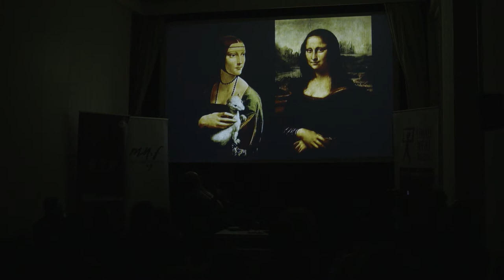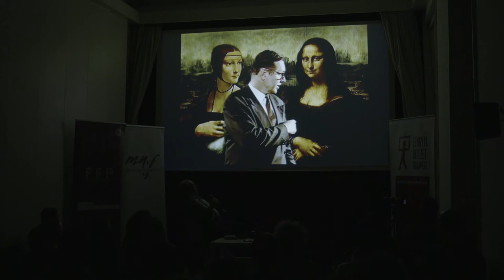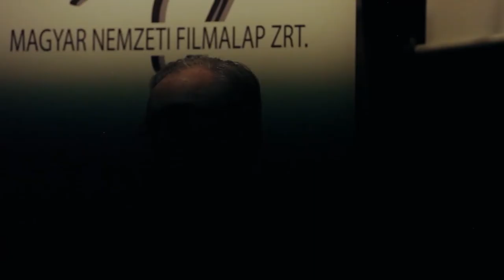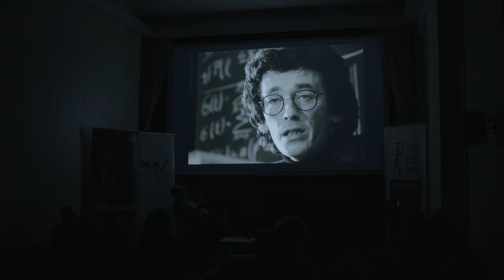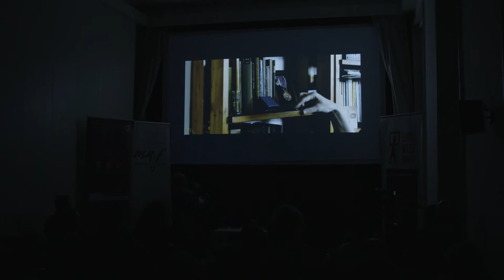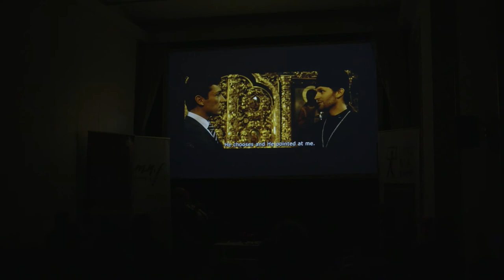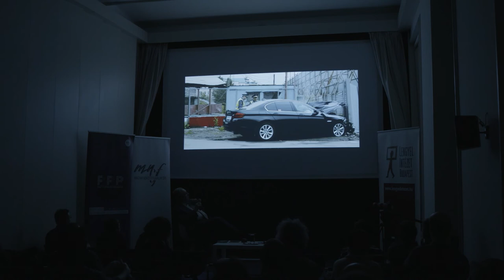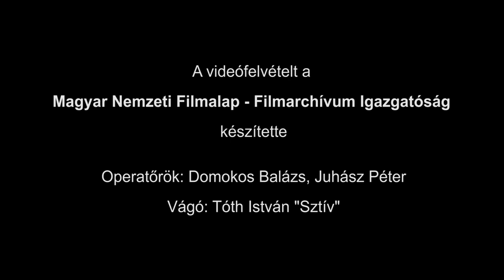FFP | Film directing előadás/masterclass | Krzysztof Zanussi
Fast Forward Program presents
ZANUSSI’S CINEMA
Masterclass on film directing

Presenter: Krzysztof Zanussi

The cult of European cinema, that lives on to this day, mainly began in the 1960s. In parallel with such directors as Bergman, Fellini or the French New Wave directors, the films of the young people behind the Iron Curtain also spoke impressively fresh about reality, existence, or everyday problems. Krzysztof Zanussi carries with him all the knowledge and experience of the great era of European film, which he presents to his audience with impressive pedagogical sense.

KRZYSZTOF ZANUSSI
He is the last living member of the great generation of Polish filmmakers - Kawalerowicz, Kieslowski, Wajda, Zanussi. We owe him films like The Illumination, A Woman's Decision, or Life As a Fatal Sexually Transmitted Disease. As Krzysztof Zanussi, who is still active as a producer, teacher and of course director, admits that work is his passion - in January 2018, during the work on his latest film, he took time to share his knowledge of filmmaking.

The video was made by the National Film Institute - Film Archive
The video was created with the technical support of SPARKS Camera & Lighting Ltd
Cinematographers: Balázs Domokos, Péter Juhász
Editor: István Tóth "Sztív"

Recorded at Polish Institute, January 23rd, 2018
Fast Forward Program szervezésében
ZANUSSI MOZIJA
Mesterkurzus a filmrendezésről

Krzysztof Zanussi előadása

Az európai filmművészet máig élő kultusza jórészt az 1960-as években indult el. Bergman, Fellini vagy a francia új hullám rendezőivel párhuzamosan, a vasfüggöny mögötti fiatalok filmjei is lenyűgözően frissen beszéltek a valóságról, a létezésről vagy a mindennapi problémákról. Krzysztof Zanussi magában hordozza az európai film nagy korszakának minden tudását és tapasztalatát, amit lenyűgöző felkészültséggel és pedagógiai érzékkel ad át hallgatóságának.

KRZYSZTOF ZANUSSI
A lengyel film nagy generációjának – Kawalerowicz, Kieslowski, Wajda, Zanussi – utolsó élő tagja. Olyan filmeket köszönhetünk neki, mint az Illumináció, a Mérleg vagy Az élet, mint nemi úton terjedő betegség. Ahogy a producerként, tanárként és persze rendezőként is aktív Krzysztof Zanussi vallja, a munka a szenvedélye – 2018 januárjában, legújabb filmjének munkálatai közben szakított időt arra, hogy megossza tudását a filmrendezésről.

Készült a Nemzeti Filmintézet Képzési Igazgatóság FAST FORWARD PROGRAM szervezésében
Együttműködő partner: Lengyel Intézet

A videófelvételt az MNF - Filmarchívum Igazgatóság készítette
A videó létrejöttét technikai eszközzel támogatta: SPARKS Camera&Lighting Ltd
Operatőrök: Domokos Balázs, Juhász Péter
Vágó: Tóth István "Sztív"

Készült: Lengyel Intézet, 2018. január 23.